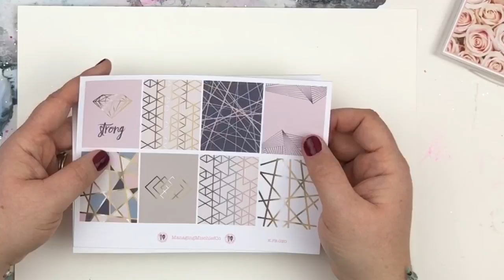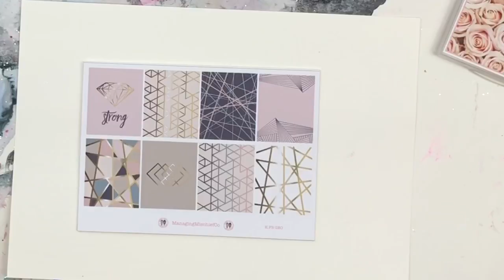Managing Mischief Planner Stickers Haul - MARCH 2018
I was very kindly sent a pack of stickers from Managing Mischief to share with you all! Please do go and check them out:

PLEASE NOTE: I was given this / these product(s) in exchange for my honest review and opinion, the fact that I was given these does not alter my opinion in anyway. This review is my own personal opionion on the product / company, given in good faith and has not be sponsored or endorsed. Unless otherwise stated, all photography is my own.